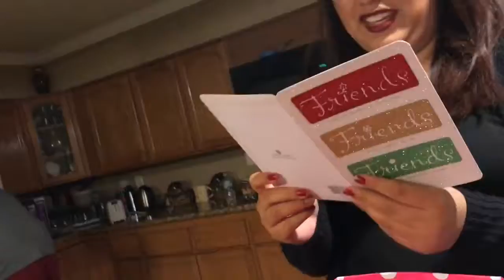Christmas Eve 2016 (Day 359)